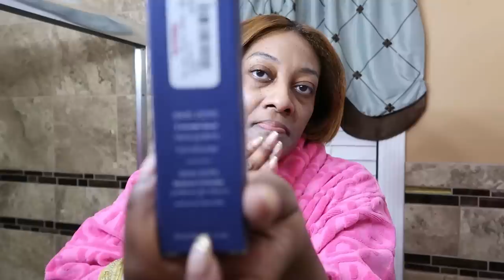VLOG: CLEANING STOVE & MICROWAVE WITH THE PINK STUFF | WALMART HAUL | GEL MANI & PEDI APPOINTMENT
Welcome back! Hope this video finds you well. Come hang out with me while I run a few errands and clean my kitchen.
Products used:
Dawn
The Pink Stuff
Scrub Mommy
Febreze Gain scent
Scour Daddy
The Perfect Glass Cleaner
Weiman Gas Range Oven cleaner

Here’s the link to fetch rewards

Come save money on Fetch with me! Sign up w/ code CRNPGX & get 2,000 pts See you there!